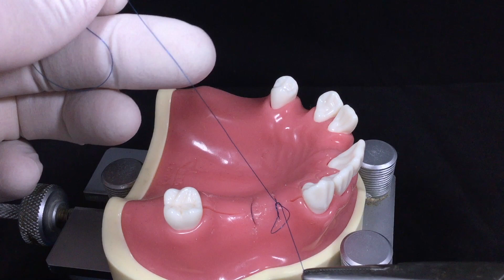Horizontal External Mattress suture #9 - Back to the suture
Dental suture techniques by JCParkland Prof. JC Park.
Dankook University Dental College Dept. of Periodontology
ITI Fellow